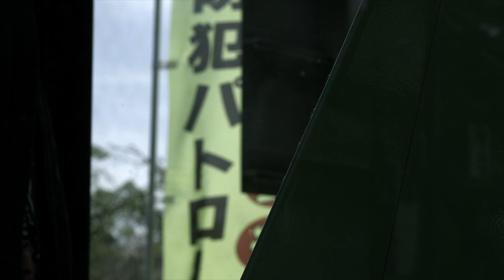バンジヌカリナク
(Introduction)
The Japanese Title "Banzi Nukarinaku" means "know every move".
A policeman 'Tadashi Nishihara' put a tail on a suspect "Reito Takada".
He is a classmate who bullied Tadashi almost everyday when they were high school students.
Can you guess how Tadashi behave against Reito?

◯Actor
Tadashi Nishihara   　Hidetaka Takeuchi
Reito Takada  　　Taiki Kase
Police inspector  　Ryotaro Kudo
Assistant police inspectors   　Sho Watanabe, Ryota Sakurai

◯Staff
Writer,Director,Editor  　Sho Watanabe
Director of Photography　　Ryohei Misono
Assistant Director  　Ryo Shiozawa, Soraki Azuma
Music Assistant 　 Ryuta Kono